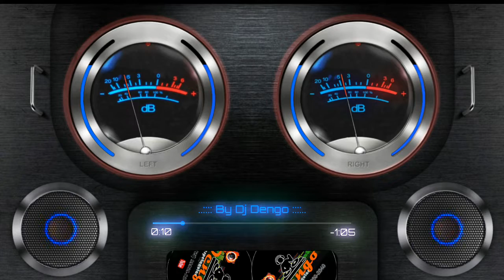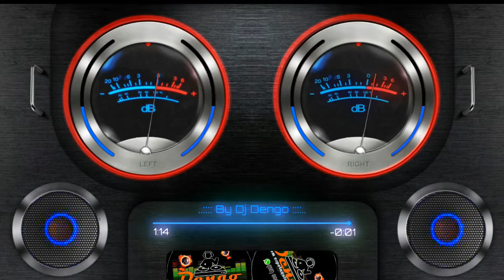Alguém sabe o nome dessa música ?